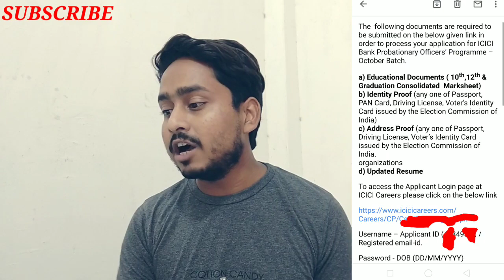ICICI PO Documents E-mail Detail|Is this a Selection E-mail?|ICICI PO Programme 2020|Banking Talk